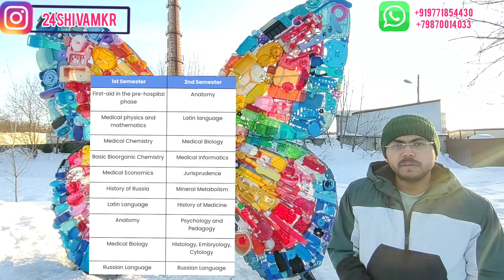SCHOLARSHIP FOR MBBS IN RUSSIA || KAZAN STATE MEDICAL UNIVERSITY || TOP MEDICAL UNIVERSITY IN RUSSIA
top 10 University in russia

My intro .. Myself  shivam ,  ( 2K19 BATCH ) MBBS student at KSMU, KAZAN. I am quite passionate about VLOGGING and I have this small youtube channel where I post small  videos . I  shoot videos on my own . Sometimes my juniors and friends assist me in recording videos as well . It's just that I want to follow my passion along with my professional career . Till now I have maintained the balance between my studies and videos , and hope will keep it up as well . I'll keep trying my best to bring smile on everyone's face as well as mine . I feel so humbled and glad to have viwers like you ☺️☺️. Your positive criticism and advices are always welcome .
I'm on Instagram as @24shivamkr.
you can ask any queries about Kazan State medical University.please don't be shy in asking your question !!Or direct admission process in russia!Beware from fake agents .